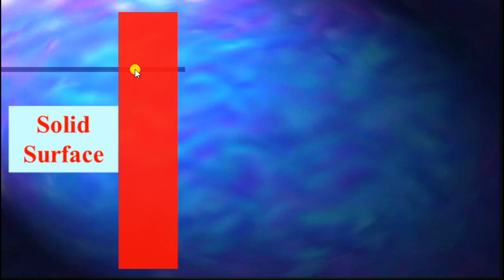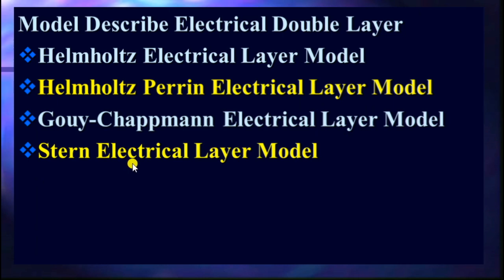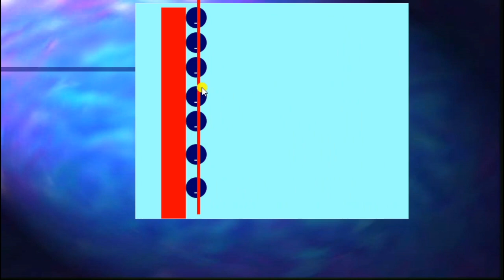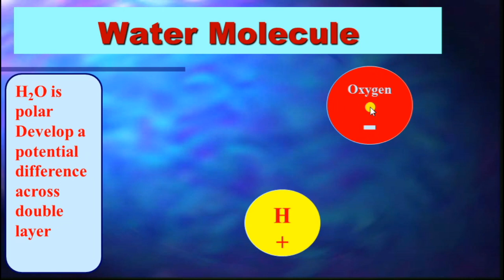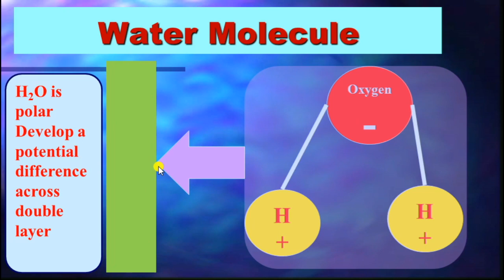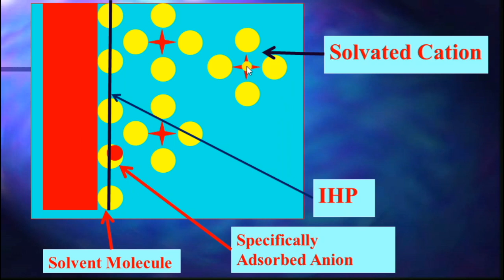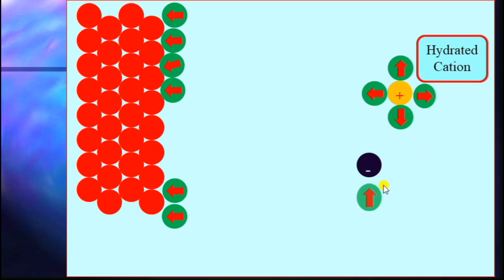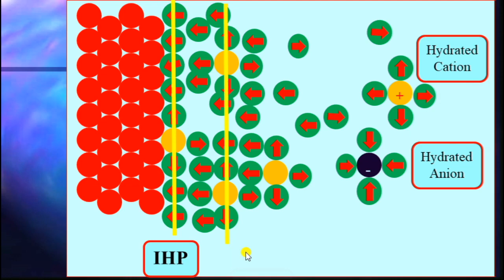What is Electrical Double Layer, Model​ of electrical double layer| Animations